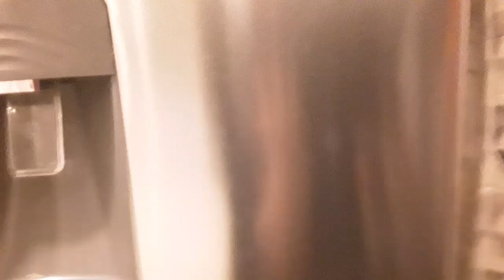Celebrating 2nd channel (toasty squad)